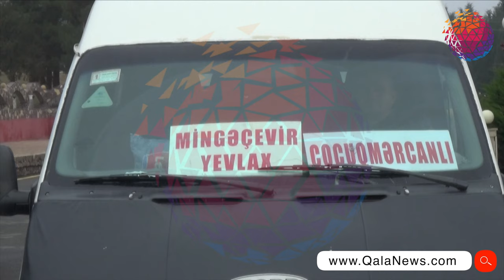Cocuq Mərcanlıya sərnişin avtobusları üçün marşrut açıldı